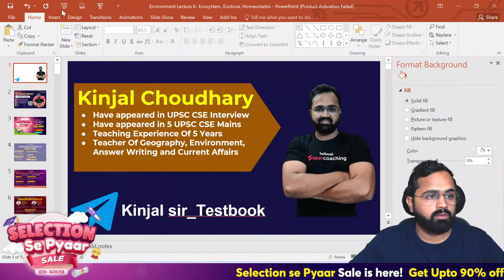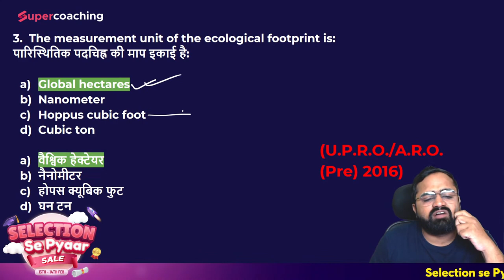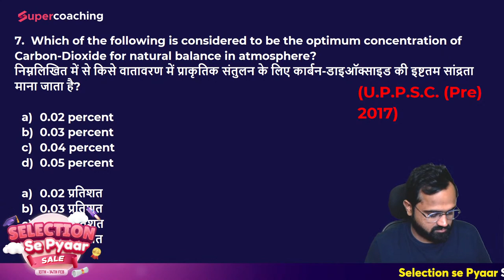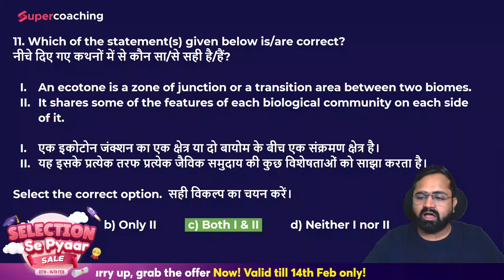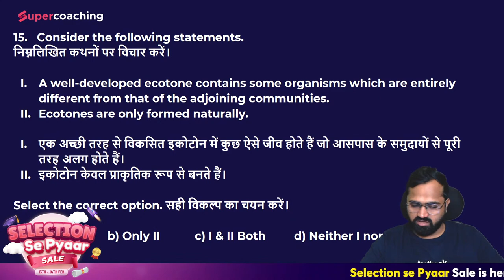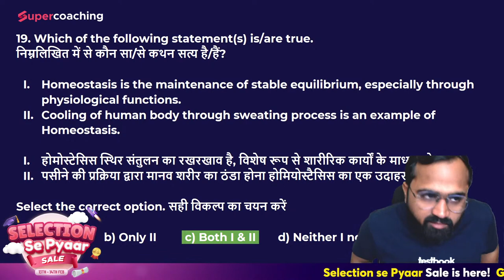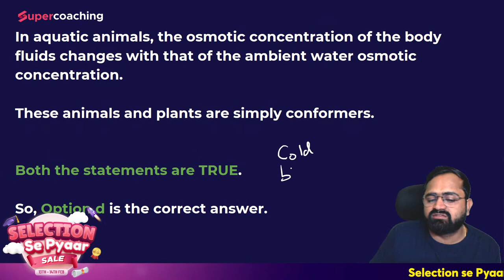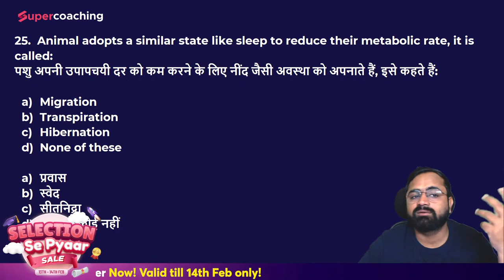Environment for UPSC 2023 Prelims | Homeostasis of Ecosystem | UPSC Previous Year Questions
Environment for UPSC 2023 Prelims | Homeostasis of Ecosystem | UPSC Previous Year Questions kinjal Sir

1. 30+ Courses by Super Teachers
2. 1000+ live classes by Experts
3. Dedicated doubt clearing sessions.
4. Take the advantage of real-time interaction with India’s best teachers
5. 500+ study notes for all subjects, NCERT notes included
6. 550+ Full Mock Tests for Prelims and Mains

The single subscription covers all the essential aspects of preparations such as:
1. Prelims & Mains GS and Optional subjects
2. Daily Live Classes including Current Affairs, Doubts, etc.
3. Mains Answer Writing Live Discussion Classes
4. Complete Question Bank for Practice
5. Previous Year Papers